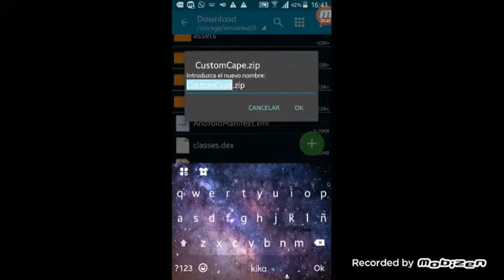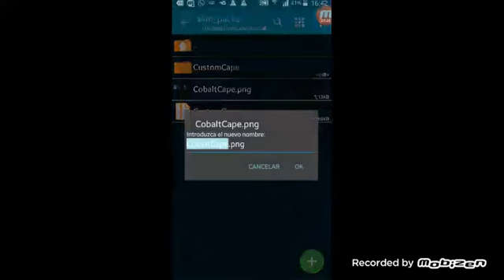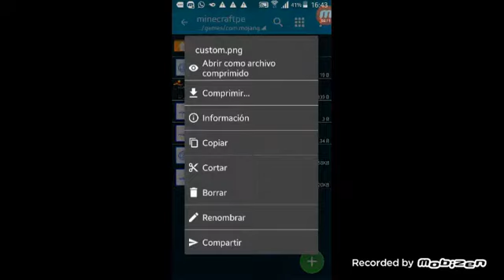Minecraft PE-Como Tener Capas En La 1.2.5.52(PARCHEADO EN LA 1.2.11)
FUNCIONA!!